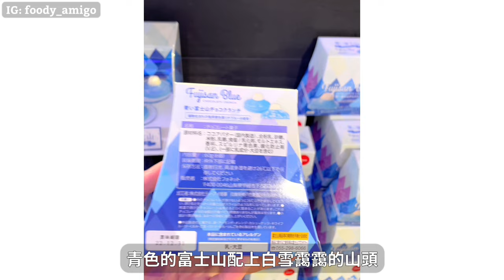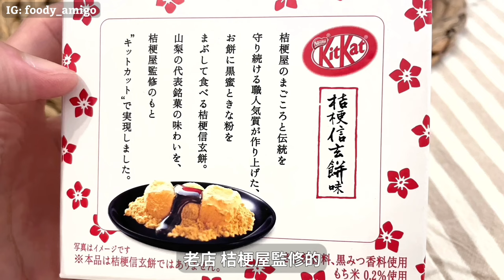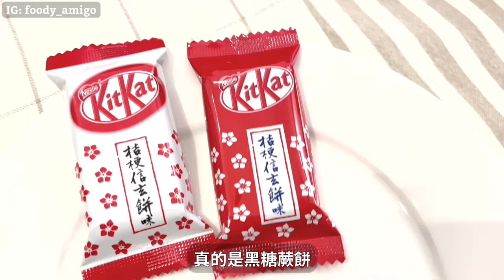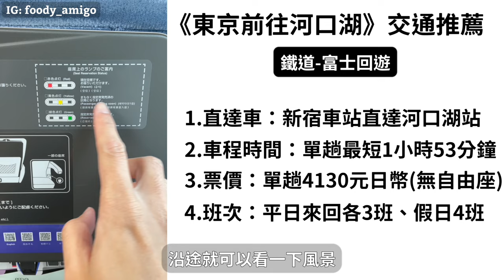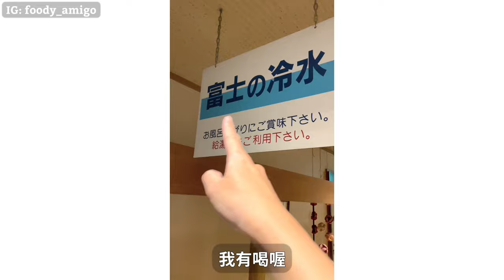《日本旅遊》富士山河口湖溫泉飯店推薦｜河口湖站美食推薦 山梨縣伴手禮開箱 山景纜車風景超美 河口湖OGINO大型超市必買 2天1夜行程規劃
想去日本旅遊看富士山，結果遇到陰天或雨天根本看不到富士山怎麼辦?沒關係! 我也是人品不好沒看到富士山XD 本集影片分享我的富士山兩天一夜行程，就算沒看到富士山，還有很多景點可以看，道地美食可以吃，伴手禮店跟大型超市可以逛，千萬不要自暴自棄啊!!

還要分享我這趟富士山旅遊的交通方式，客運巴士以及富士回遊都很方便，各有優缺點。
想順利看到富士山白雪覆蓋的美景，其實有幾個要素可以增加成功機率。
1. 每天上午10點以前比較容易看到富士山全景。因為10點以後，氣溫升高容易產生雲霧遮住富士山的山頭。
2. 每年11月到隔天4月，富士山的山頂都有白雪覆蓋，想看到這樣的美景，就要選對季節。
3. 富士山觀賞角度很多，周邊有富士五湖，每個地方看富士山都有不同的景色，有神社、街景、湖畔、花園還有峰塔，想拍攝什麼樣的富士山美景，記得先多收集一些景點資料~

00:00 影片開始
00:09 本集主題
00:19 富士山羊羹
(¥1250日幣/約284元台幣)

02:24富士山巧克力
(¥864日幣/約195元台幣)

03:37桔梗信玄餅口味Kit Kat巧克力
(¥842日幣/約192元台幣)

04:36 東京到富士山河口湖交通推薦
06:04 河口湖住宿溫泉旅館
(大橋富士諾亞多旅館

07:51 觀賞富士山最佳時機
08:26 河口湖溫泉旅館房間
10:09河口湖OGINO大型超市
(Ogino 河口湖店

11:08 富士山山景纜車
(富士山景觀纜車

11:36 河口湖站推薦美食餐廳
(ほうとう (餺飥) 不動 河口湖站前店

12:36 河口湖站紀念品店
(山梨県複合型アンテナショップ ふじさんプラザ

/--- 更多日本旅遊行程分享 ---/